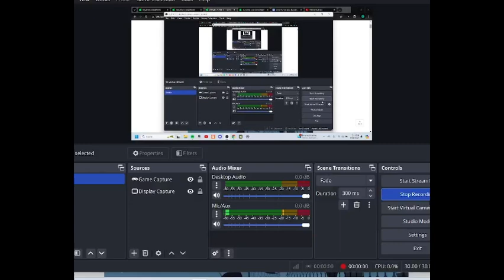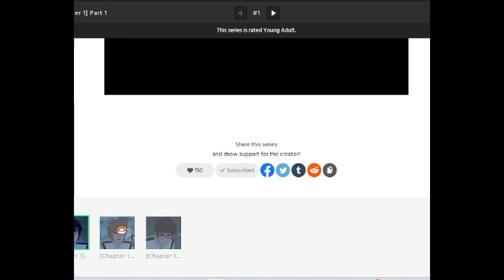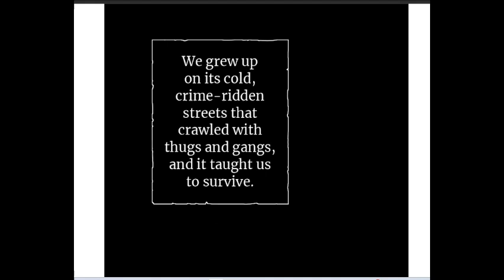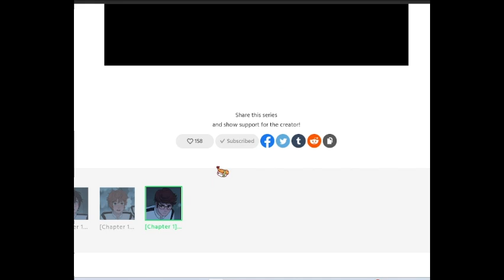Odrian Outlaws Webtoon React (8/21/24)